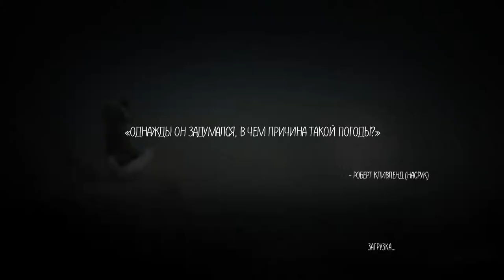Never Alone (Kisima Ingitchuna) №4 Песец нет!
История об опасном путешествии на ледяном краю мира. История об отваге и истинной дружбе.
Мы будем играть за девочку и друга( песца) ,вместе преодолевая все трудности севера. Вместе мы победим!